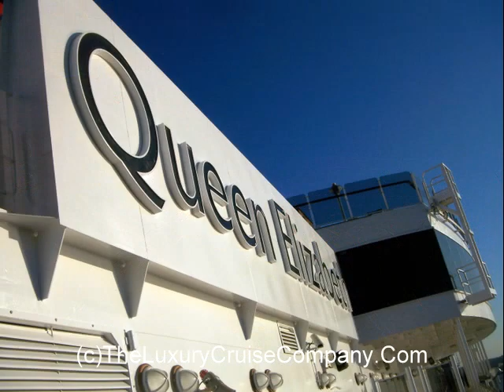Queen Elizabeth Naming Ceremony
Cunards new ship, Queen Elizabeth. Named by Her Majesty The Queen, October 2010